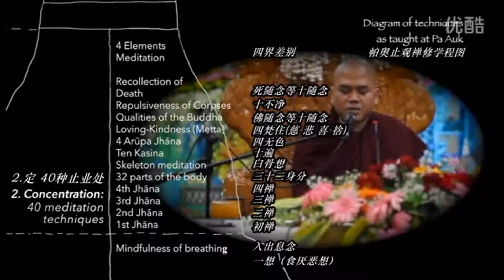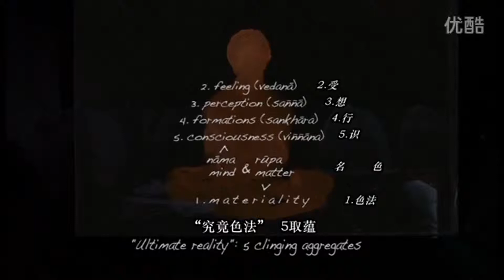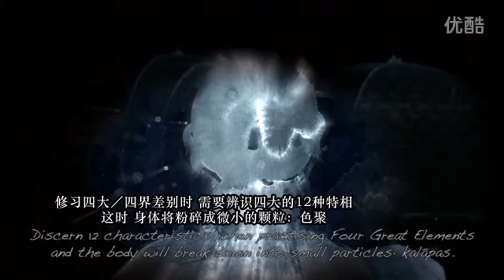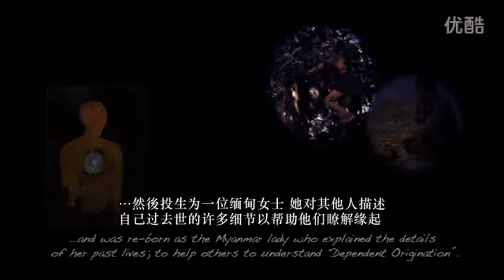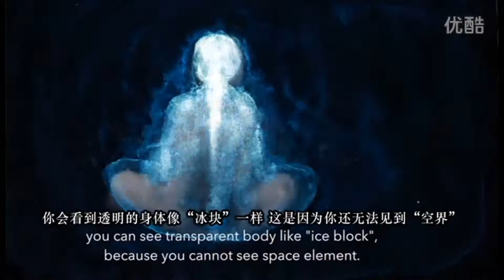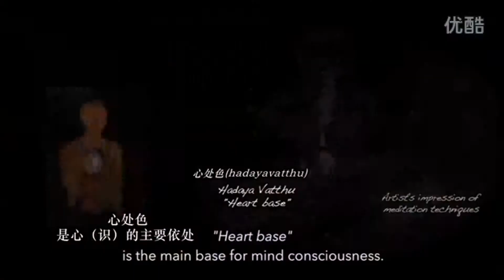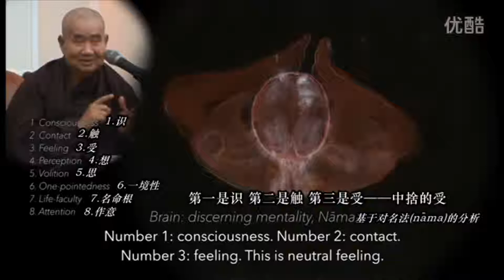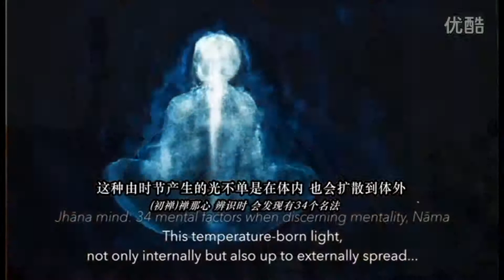Pa Auk Sayadaw and the Meditation - English and Chinese Subtitle - 02